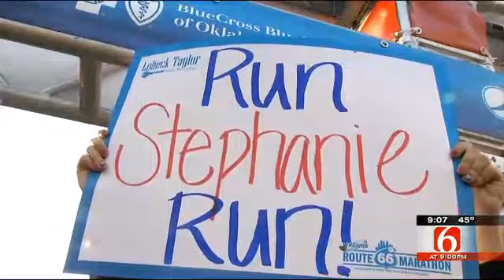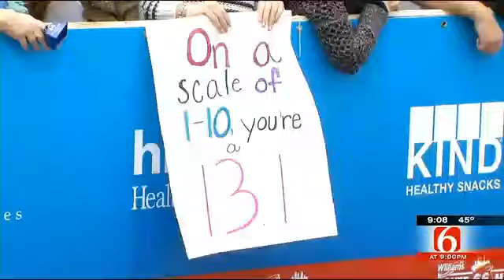2014 Williams Route 66 Marathon Rolls Through Tulsa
2014 Williams Route 66 Marathon Rolls Through Tulsa

    2014 Williams Route 66 Marathon Rolls Through Tulsa

    2014 Williams Route 66 Marathon Rolls Through Tulsa

2014 Williams Route 66 Marathon Rolls Through Tulsa
2014 Williams Route 66 Marathon Rolls Through Tulsa
2014 Williams Route 66 Marathon Rolls Through Tulsa